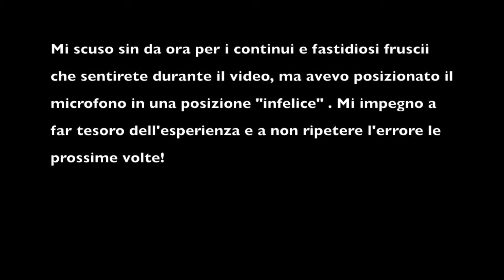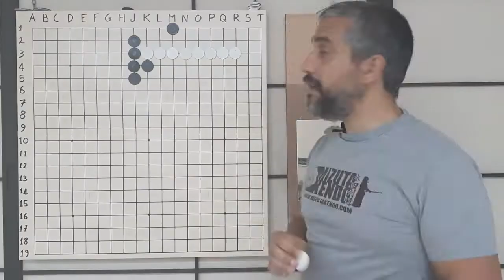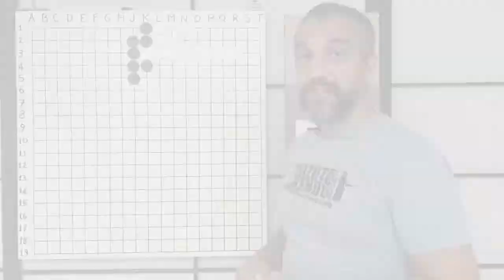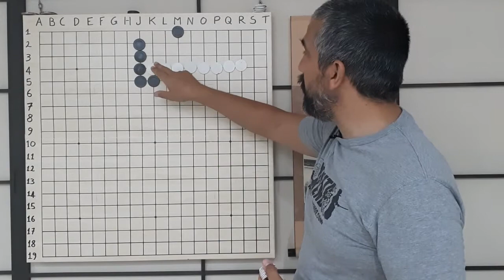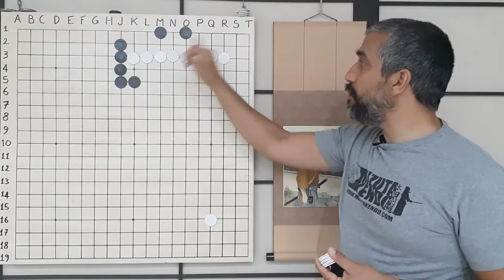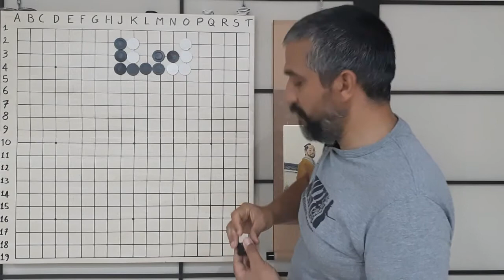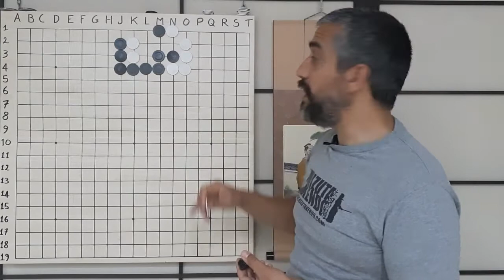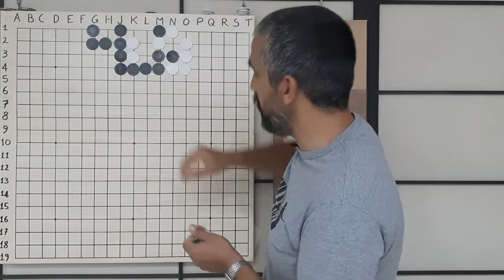Pillola #15 - Avanziamo con il salto della scimmia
Approfondiamo la tecnica del "monkey jump" con un po di esempi

scrivetemi e mandatemi le vostre partite in SGF su venexianogo[at]gmail°com

Contattatemi su DGS (Dragon Go Server) il mio nick è "Venexian"

Per giocare a GO online, consiglio i seguenti client:

tra i più utilizzati e diffusi al mondo - partite "live"

possibilità di fare partite in differita (della durata anche di un mese) con plugin per giocare su dispositivi Android.